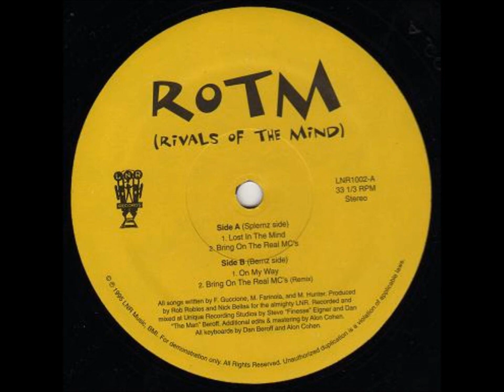Rivals Of The Mind - On My Way